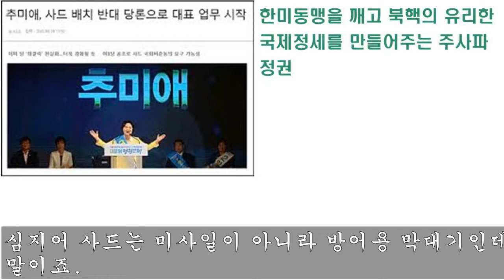한국의 적을 이롭게 하는 자 그가 매국노다#평화팔이#북핵#김대중#사드반대#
한국의 국익이 아닌 한국의 적의 이익을 위해 일하는 자들에 대해 알아보겠습니다.박지원 김대중 박원순#